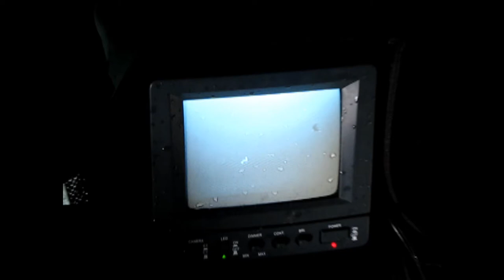Down Hole Brookie Footage ...